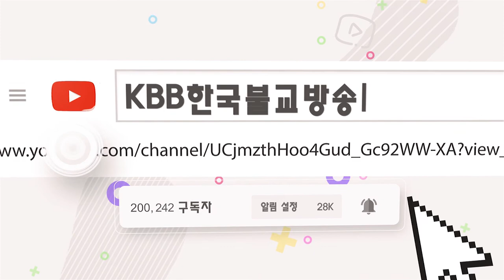5회 불교교리 문제 불교 초성 퀴즈